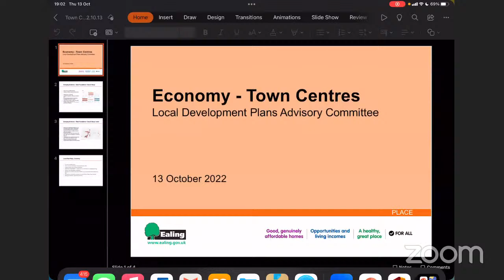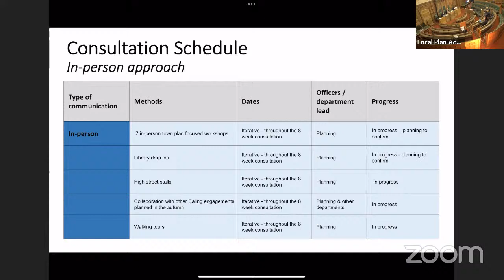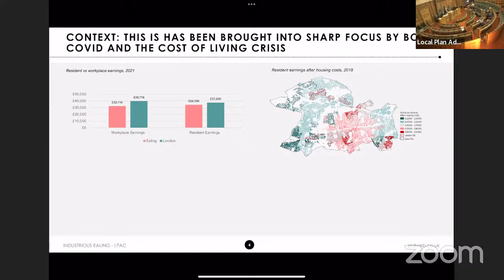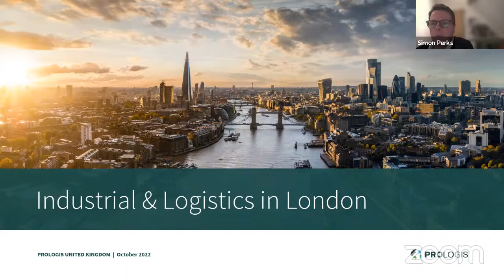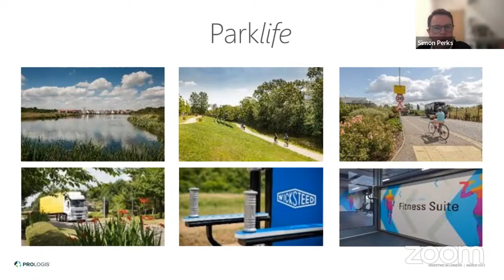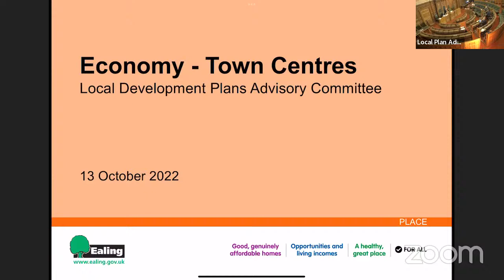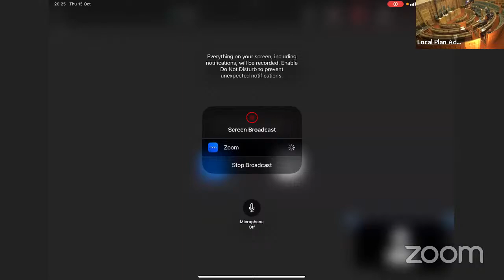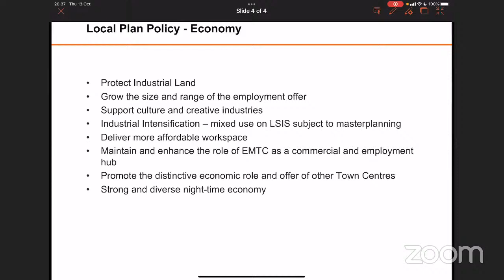Local Development Plan Advisory Committee